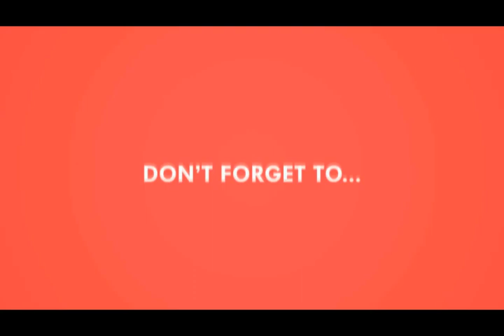3 MENIT TUTORIAL MAKEUP ALA BARBIE AWET SEHARIAN ALA KHADIJAH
3 MENIT TUTORIAL MAKEUP ALA BARBIE AWET SEHARIAN ALA KHADIJAH
3 MENIT TUTORIAL MAKEUP ALA BARBIE AWET SEHARIAN ALA KHADIJAH
3 MENIT TUTORIAL MAKEUP ALA BARBIE AWET SEHARIAN ALA KHADIJAH